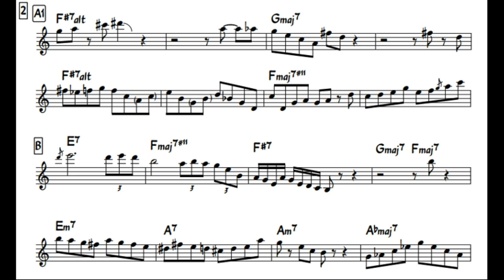Wayne Shorter - E.S.P. solo transcription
Wayne Shorter's solo on E.S.P., from the 1965 Miles Davis album E.S.P.